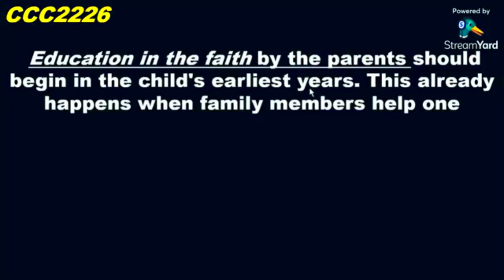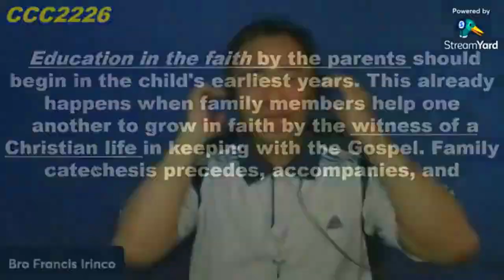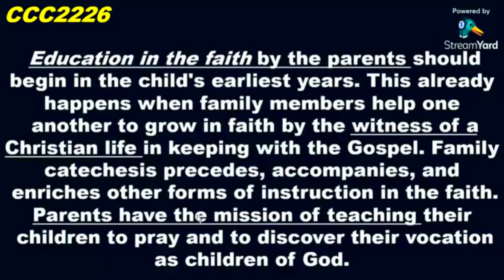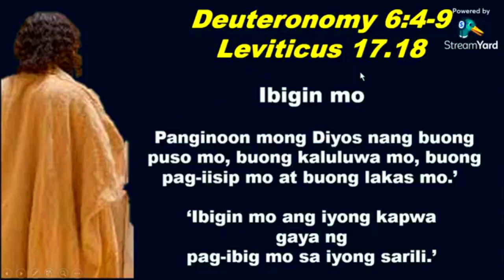Greatest Commandment Mk.12.28-34 part 3 of 8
Turuan ang mga anak mag "ML" Magdasal Lagi